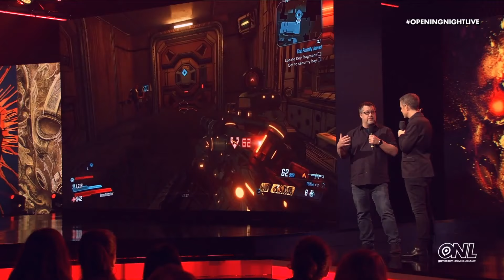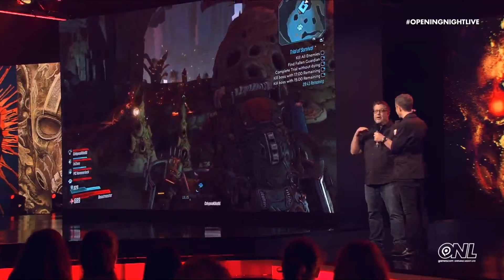Borderlands 3 World Premiere Gameplay With Gearbox I Gamescom Opening Night Live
Geoff Keighley welcomes Paul Sage from Gearbox to the stage to show off Borderlands 3 and talk about Proving Grounds and Endgame.